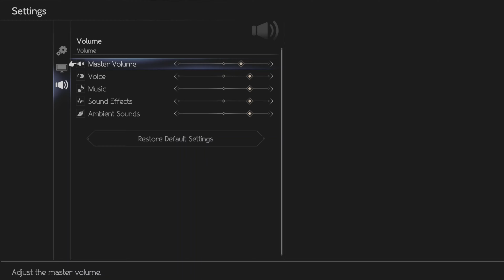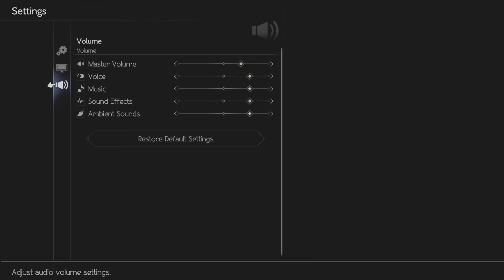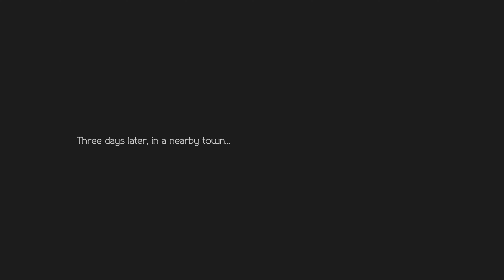Checking Out Octopath Traveller II Part 1 Hikari